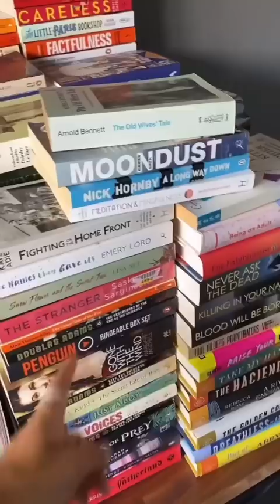1000 books is considered a library, so I counted my collection 📚